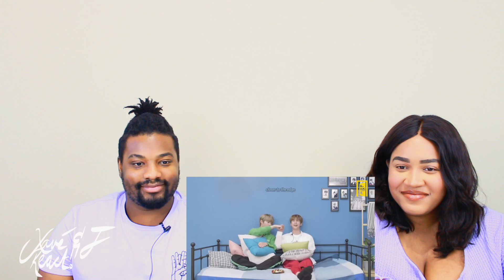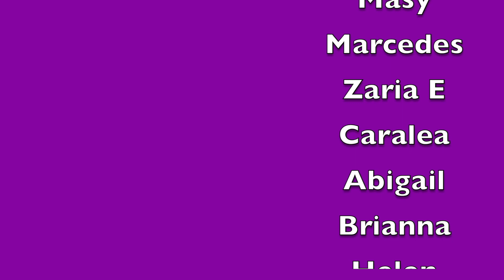The N in Stray Kids stands for Not funny| REACTION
Our reaction to the N in Stray Kids stands for Not funny

BECOME A PART OF THE YOUNOW FAMILY:
Dem Levants:

GET $15 IN CREDIT TOWARDS YOUR FIRST LYFT RIDE WITH CODE:
DEMLEVANTS

Dem Levants React™ is a husband and wife duo from New York (J) and Trinidad and Tobago (Xavé). On their channel, you can find KPOP reactions to BTS, Blackpink, Stray Kids and more!